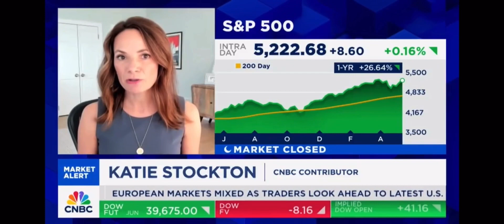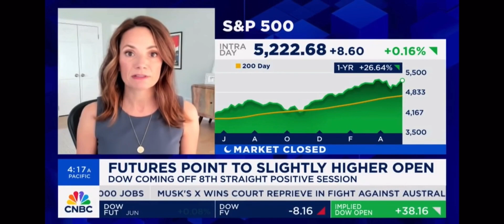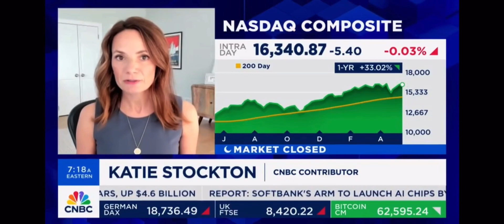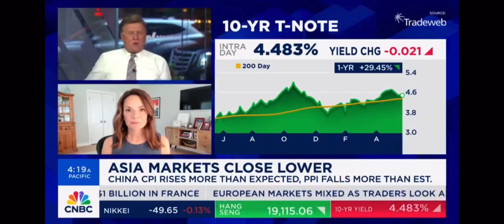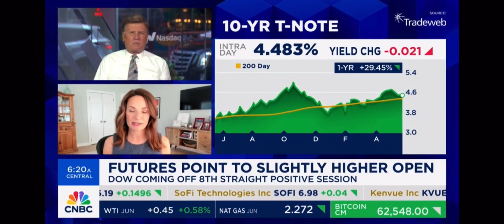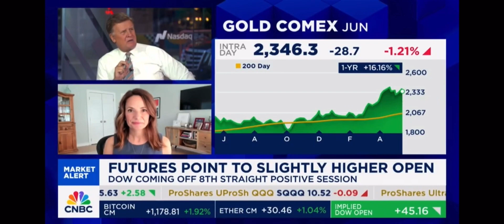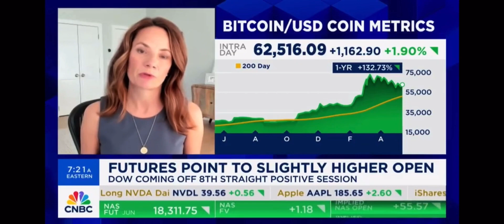Katie Stockton expects one more stock market selloff before new highs are reached (Monday 5/13/2024)